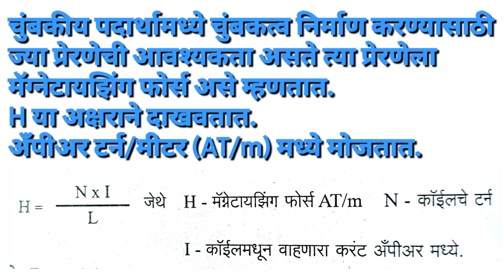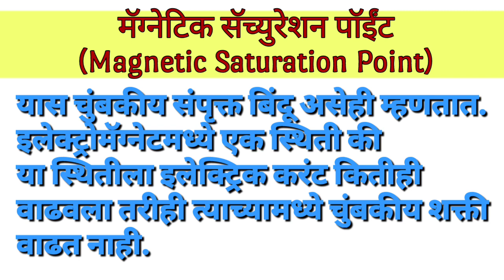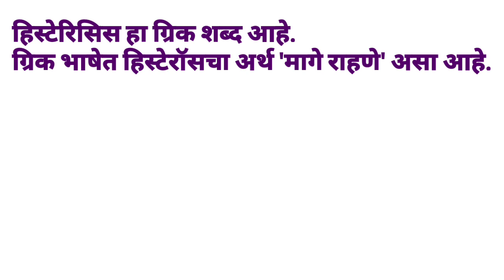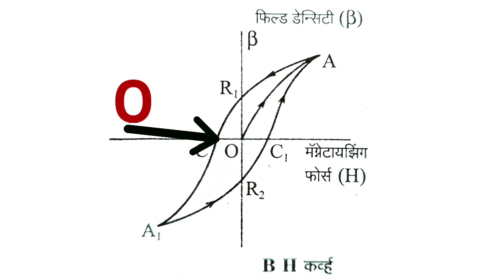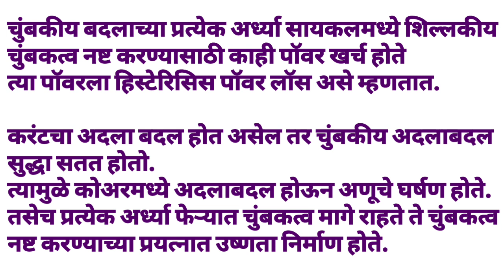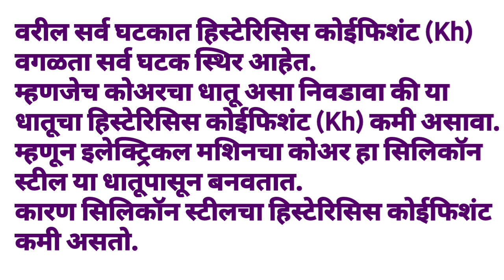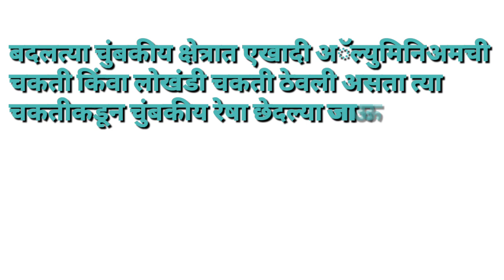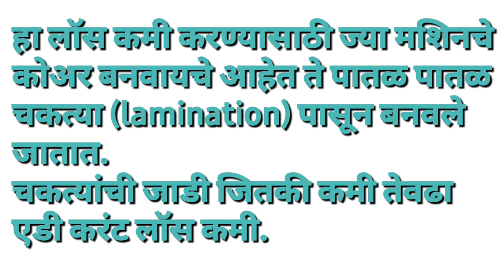Magnetic Force, Magnetic Hysteresis, Hysterisis Loss & Eddy Current Loss information Iti Electrician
आय.टी.आय. व्यवसाय-विजतंत्री

आय. टी. आय. विजतंत्री या व्यवसायाचे पाठाप्रमाणे वर्ष पहिले व दुसरे असे व्हिडीओ या चँनलवर पहावयास मिळतील.
Electrician, Wireman, Apprenticeship etc.
यासाठी उपयुक्त व्हिडीओ येथे पहा.
पाठाचे नाव-
मॅग्नेट आणि इलेक्ट्रोमॅग्नेट
(MAGNET AND ELECTROMAGNET)
चुंबक व विद्युतचुंबक
Part-4

Part-3
इलेक्ट्रोमॅग्नेट,विद्युत प्रवाहित तारेभोवतीचे चुंबकत्व,उजव्या हाताच्या मुठीचा नियम,मॅक्सवेल कॉर्क स्क्रू रूल,कुलोंबचा नियम आणि मॅग्नेटो मोटिव्ह फोर्स.
Electromagnet,Current Carrying Conductor,Right Hand Grip Rule,Maxwell's Cork Screw Rule,Columb's Rule and
Magneto Motive Force / M.M.F.

Part-2
वेबरची मॉलिक्युलर थिअरी,कायम चुंबक बनवण्याच्या पद्धती,कायम चुंबकाची निगा व काळजी,उपयोग चुंबकत्व,चुंबकीय ध्रुव,क्षेत्र, फ्लक्स..

Part-1
Magnet,Properties of Magnet,Types of Magnet, Shapes of Magnets &
Classification of Magnetic Materials.